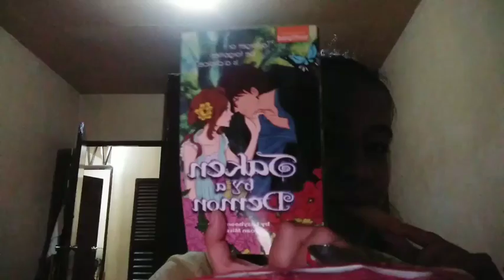VLOGMAS #5 rehearsal @ festival of talents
Princess Valenzona